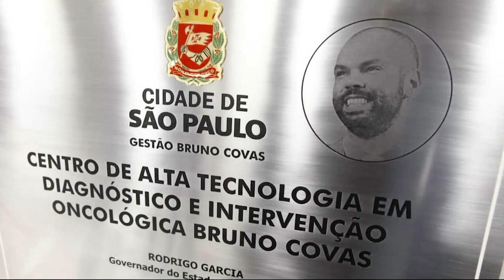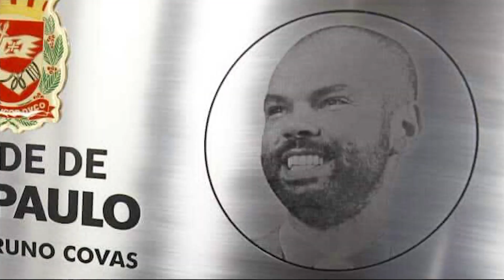Prefeito Ricardo Nunes inaugura centro de tratamento de câncer em SP – Jornal da Vida – 16/05/22